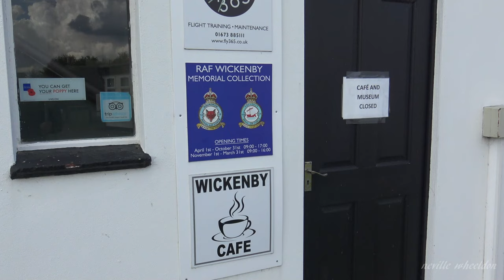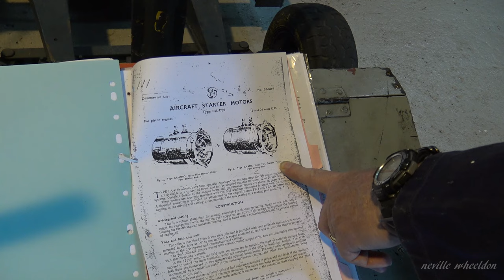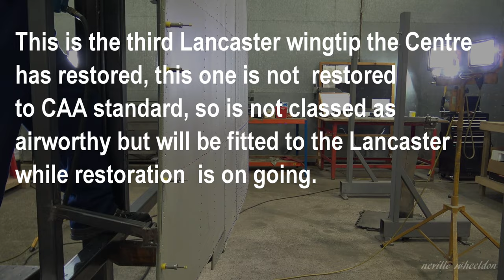Video 94 Restoration of Lancaster NX611 Year 4. Plus visit to 1940s RAF Wickenby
NATO plug and socket on Lancaster NX611 power supply .Visit to RAF Wickenby.